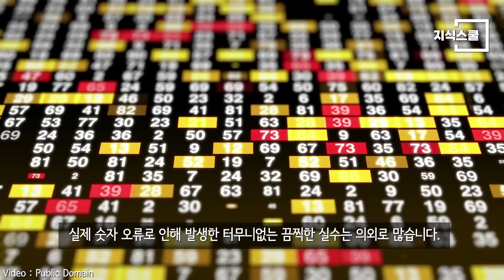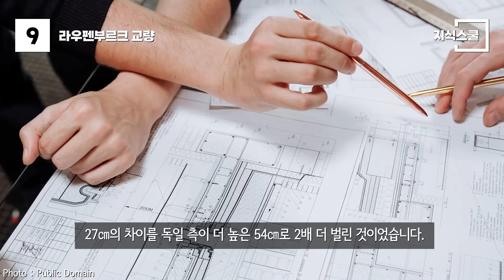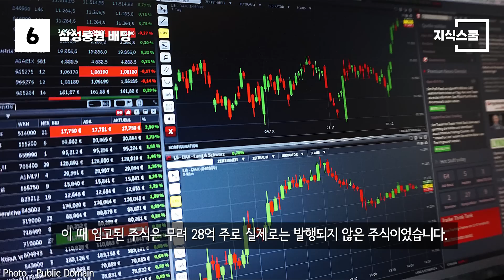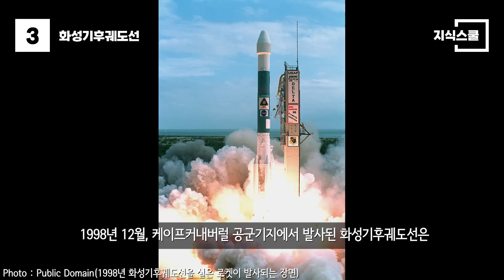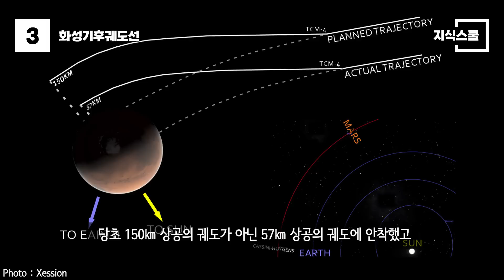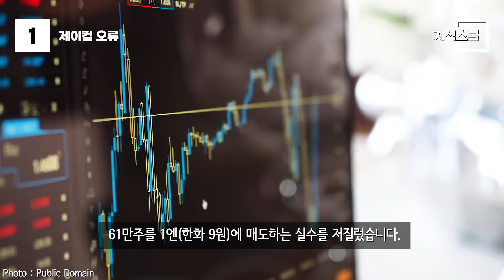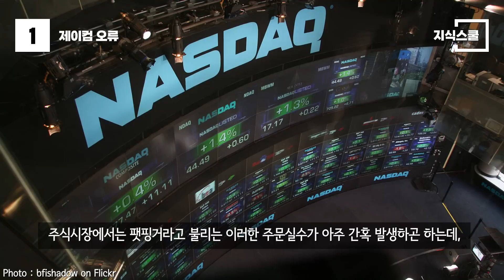숫자 착오가 불러온 최악의 실수 Top 10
실제 숫자 오류로 인해 발생한 터무니없는 끔찍한 실수는 의외로 많다.

* 자료출처
Mizuho Securities 보도자료
Emilio J. Rodríguez Posada -
Navantia
Andrew Thomas -